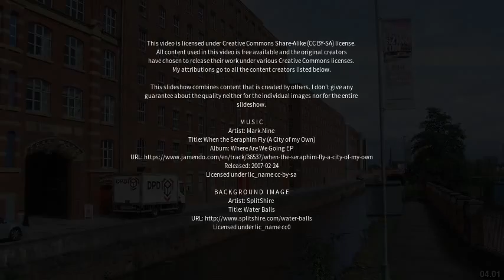Best places to visit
Best places to visit - Redhill (United Kingdom) Best places to visit - Slideshows from all over the world - City trips, nature pictures, etc.